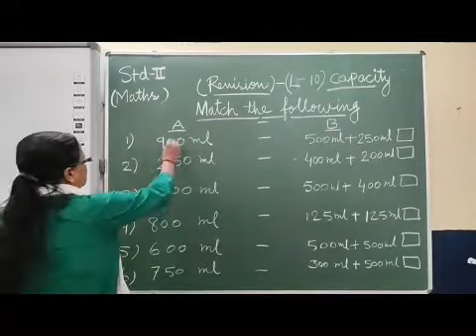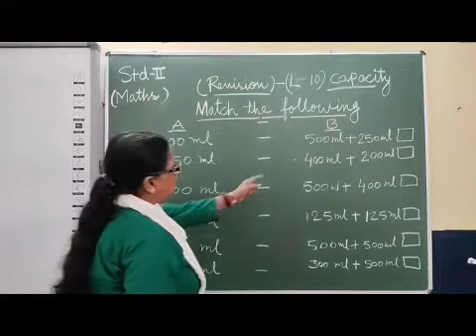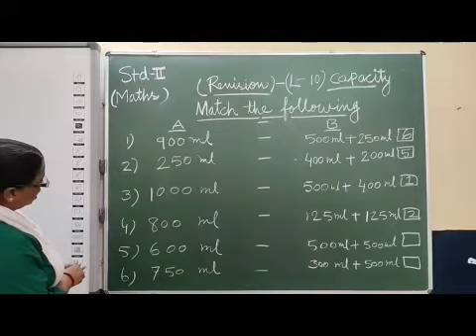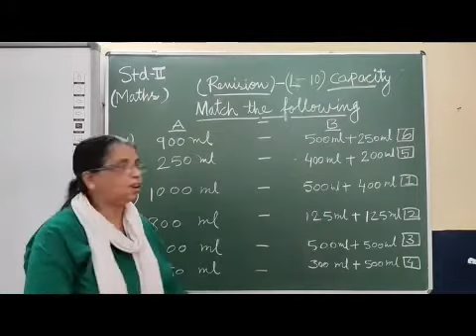II Maths Chapter 10 Capacity Part 12